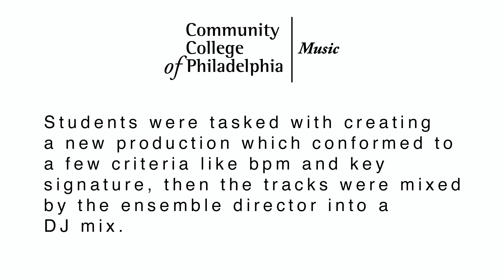M.A.R.S Electronic Ensemble - Spring 2021 Amen Mega Mix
The M.A.R.S Electronic Ensemble features students from the Music Performance and Sound Recording & Music Technology programs at the Community College of Philadelphia.  Members of the ensemble vary in their level of production experience.  During the Spring 2021 semester, the students were tasked with creating a new production which utilizes the most famous drum sample in the world, the Amen Break from The Winston's "Amen Brother".

The tracks were mixed together into a "mega mix" by the ensemble director.  The members of the group decided it would be fun to share their productions publicly.  We hope you enjoy listening.